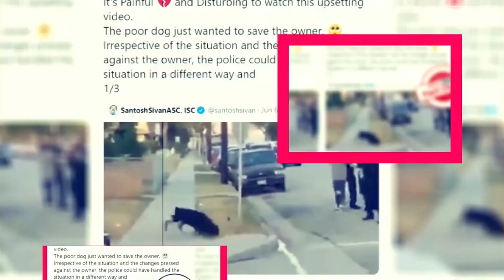Creep Show Season 4: Episodes title Revealed - Premiere Next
Creep Show Season 4: Episodes title Revealed
in this video, you will get the info related to Creep Show Season 4 release date, cast, and key details.

Technology updates
Netflix Series
Netflix Movies
Premiere Next